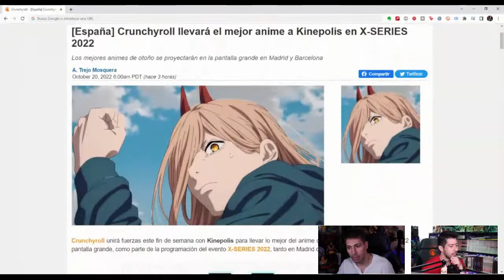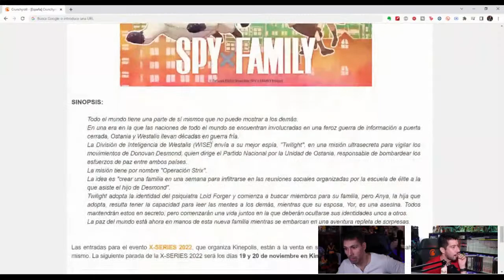Brandon Santini - La Estrella de Karasuno | Crunchyroll VIVO